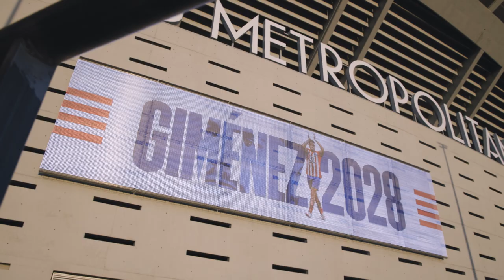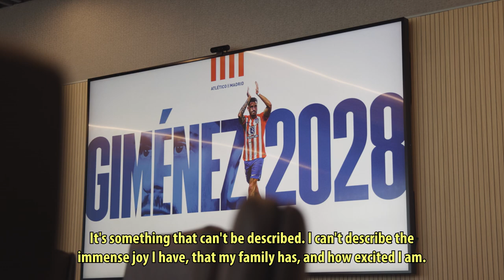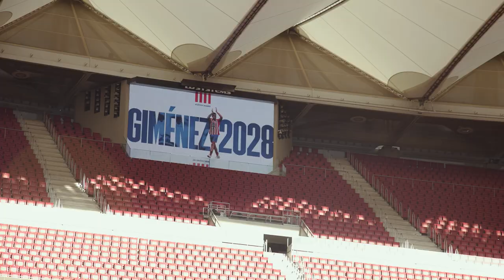José María Giménez renueva hasta 2028